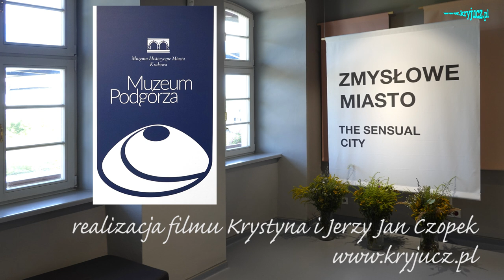Koncert "Feelharmony" Kwartet na wernisażu wystawy "Zmysłowe miasto"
Na otwarciu wystawy „Zmysłowe Miasto” w Muzeum Podgórza wystąpił zespół smyczkowy „Feelharmony” Kwartet, składający się z absolwentów polskich i zagranicznych Akademii Muzycznych, angażujących się w nieszablonowe projekty wykraczające poza ramy muzyki klasycznej, zawsze otwarty na różne style muzyczne. Występ zaskoczył oryginalnym wykonaniem, spotkał się z ogromnym aplauzem licznej publiczności.